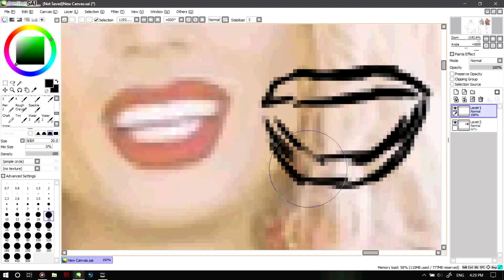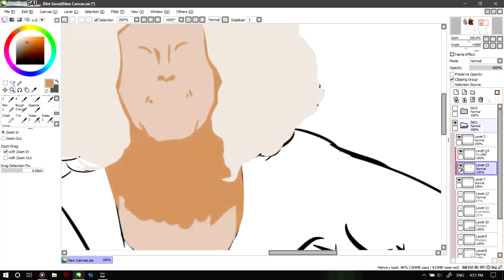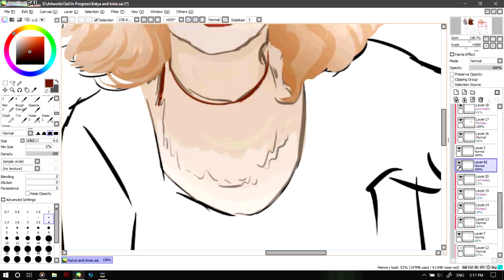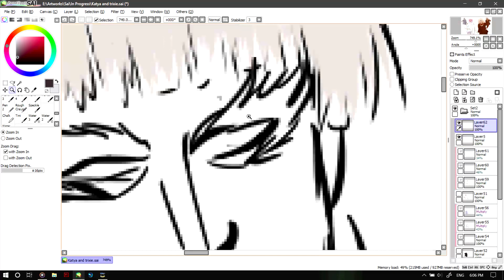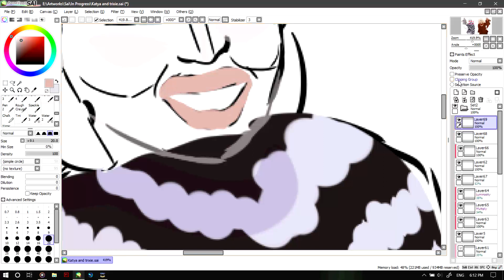Speedpaint #51 | UNHhhh - Katya and Trixie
"because it's our show and not yours"
I love these two queens, they are so funny and just so talented.

(I cropped the song so it was only Katya's part)